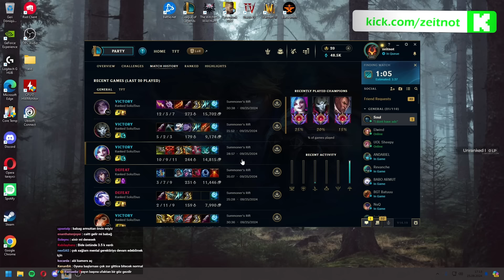Zeri fena hissettirmiyor.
Yayınlar perşembe ve pazar harici Kick'te 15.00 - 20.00 arasında;

Klavye: Razer Blackwidow Chroma V4 Green Switch  (tavsiye edilmiyor)

00:00 Seçim ekranı
01:22 Maç
21:52 Outro

Editör:   @Afelioss
Zeitnot Zeri